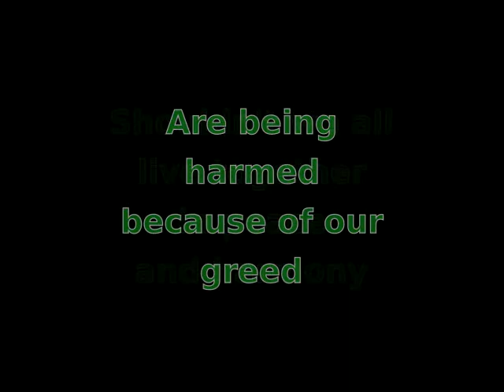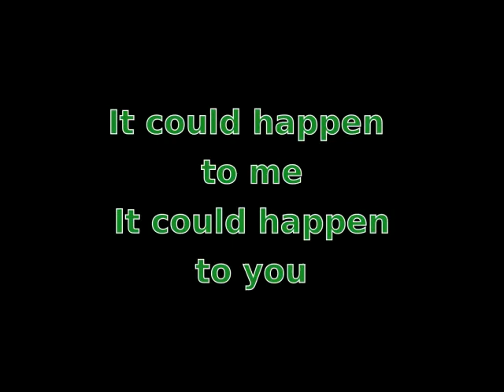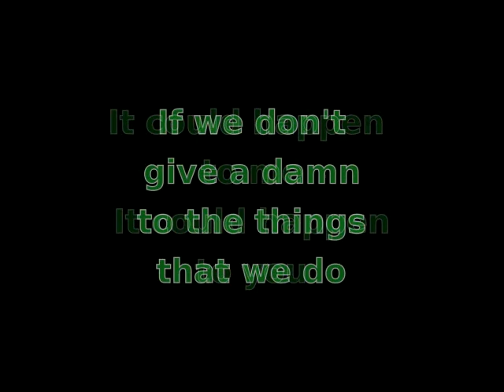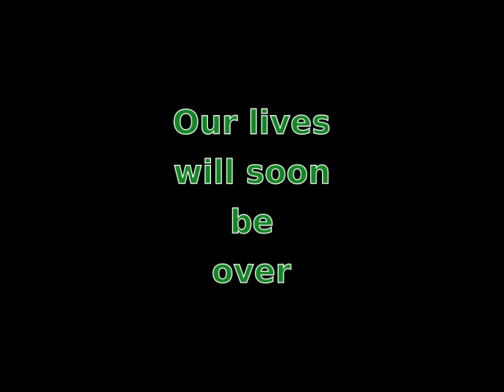It Could Happen To Me, It Could Happen To You